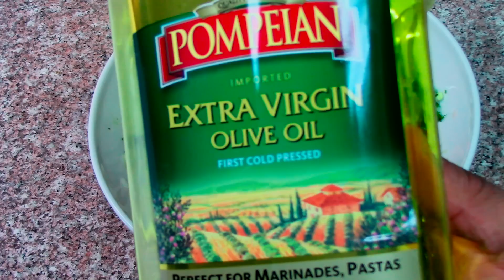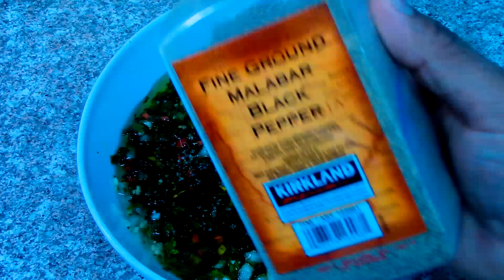Como hacer Salsa chimichurri # 2 - Chimichurri Sauce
Recete de Salsa chimichurri . esta es una salsa chimichurri de argenina muy famosa. Espero la prepares.